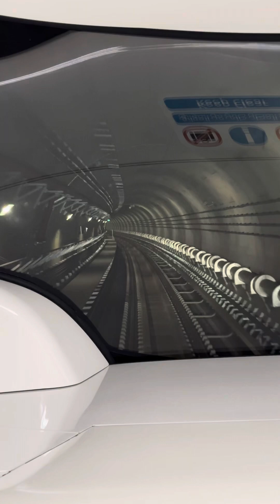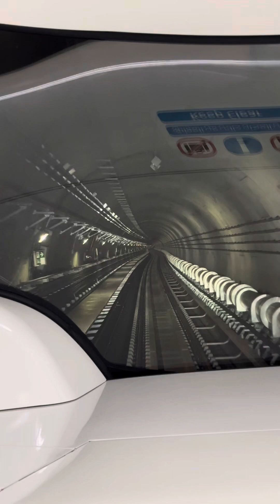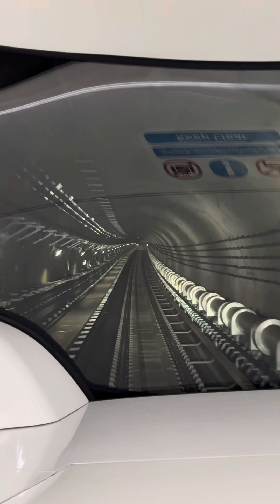DOHA METRO TRAIN DESIGN🇶🇦